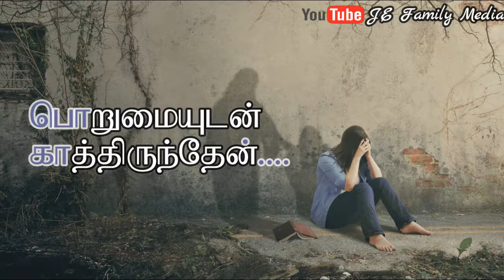Naan aandavarukkaga status song#Tamil christian status song